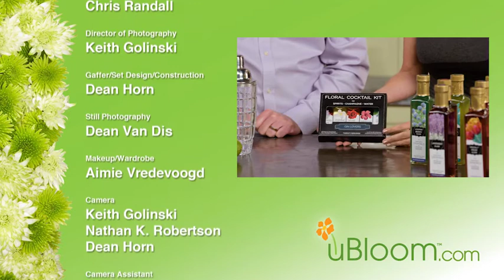Flower Cocktail Hour with Floral Elixirs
J Schwanke of uBloom have fun making and drinking cocktails using our Floral Elixirs...Cheers and enjoy@